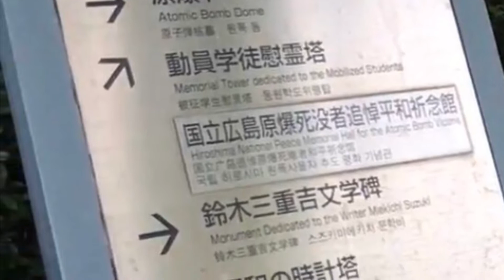Keganasan Si “LITTLE BOY” Bom Atom di Kota Hiroshima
Mari belajar dari Hiroshima 🇯🇵
Kota Hiroshima hampir semua luluh lantak ketika bom atom dijatuhkan 6/8/1945 jaman Perang Dunia II. Bangunan Dome ini salah satu yang selamat. Napak tilas di memorial park sungguh sedih. Membayangkan ratusan ribu nyawa orang menjadi korban perang. Tercatat 3jutaan pelajar dimobilisasi ikut perang. Bom selain menghancurkan fisik kota juga meninggalkan radiasi pasca perang. Bom atom memang termasuk kategori WMD atau senjata pemusnah massal.
Namun sungguh Jepang negara hebat. Mereka mampu bangkit dan membangun kembali negaranya, termasuk Hiroshima. Kota ini kembali cantik, orang-orang terlihat bermuka bahagia dan ramah sekali. Duduk di pinggir sungai Kyobashi sungguh menenangkan. Biarlah derita perang menjadi kenangan. Mampu menerima kekalahan (perang) bukan berarti mereka bangsa lemah.
Terima kasih Hiroshima!